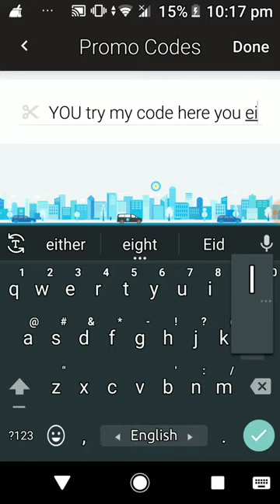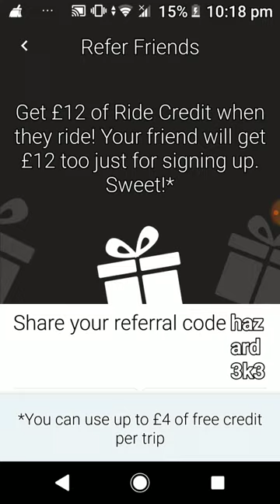How to get viavan taxi rides anywhere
Just use my code hazard3k3 and you will get 3 free rides atleast